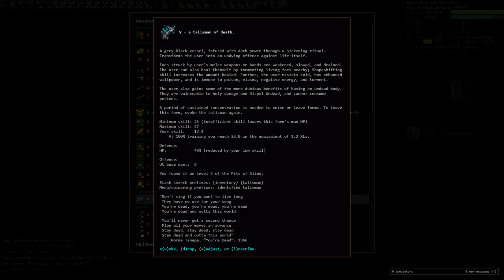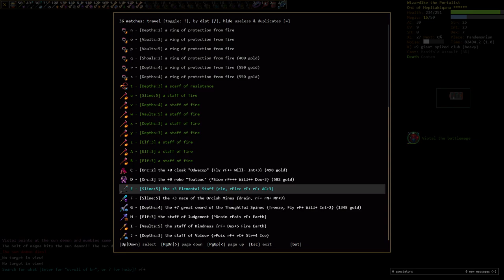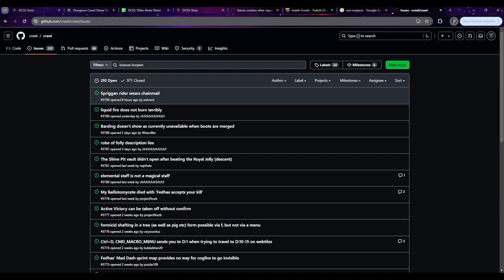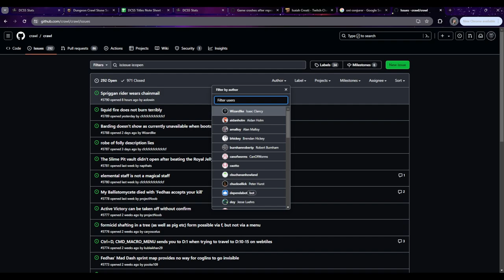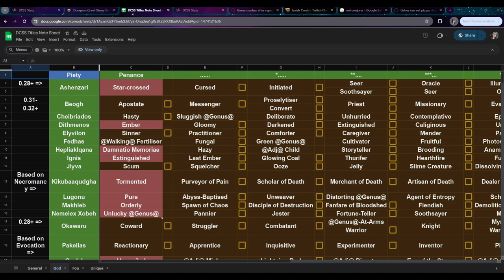Finding crazy armour on an oni conjurer of Hep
The armour was definitely good enough for extended.